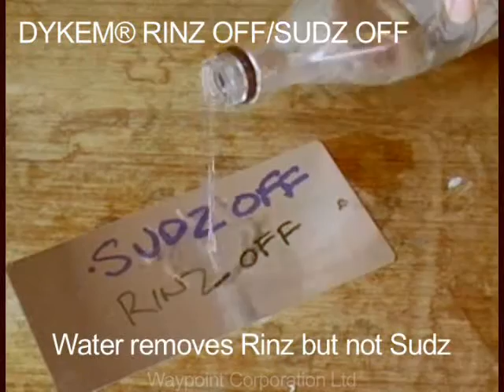Rinz off Sudz off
Dykem Rinz Off & Sudz Off